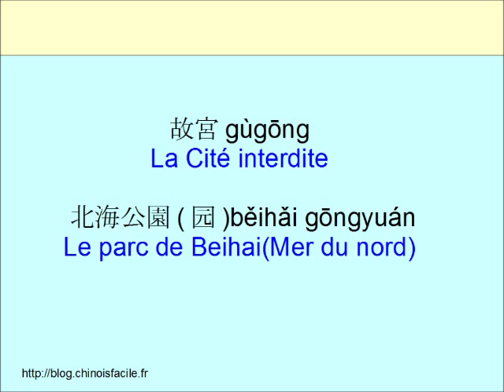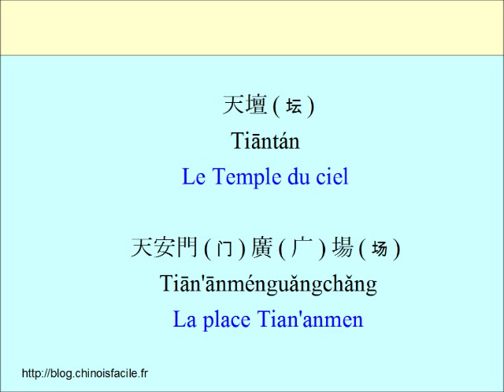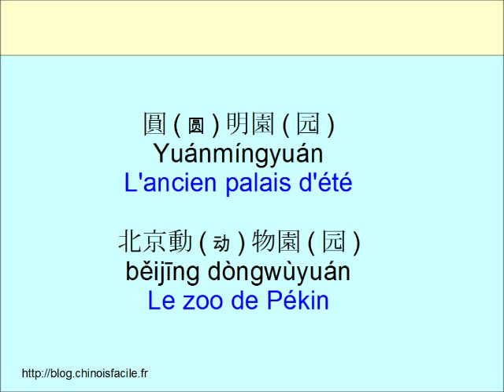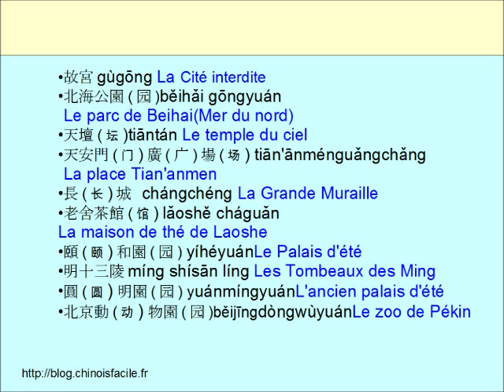Top 10 des sites touristiques de pekin en chinois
Pour en savoir plus venez visiter